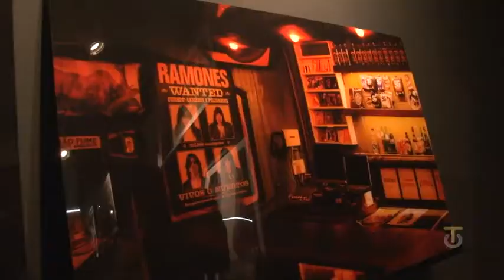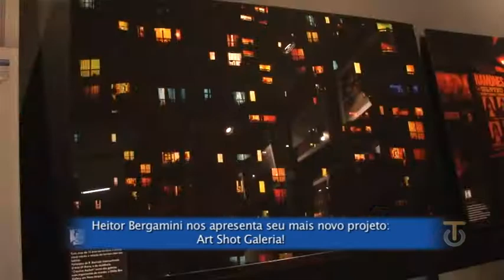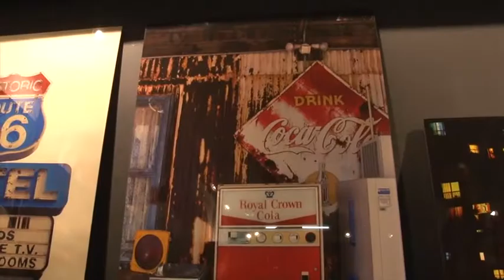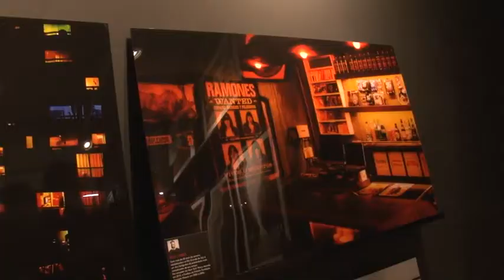Conheça ArtShot na Nilo Peçanha, 2122 - Porto Alegre.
O empresário Heitor Bergamini trouxe para Porto Alegre uma importante tendência mundial: a fotografia com arte! Na inauguração da Art Shot Galeria eu conversei também com os fotógrafos Raul Krebs e Eduardo Carneiro